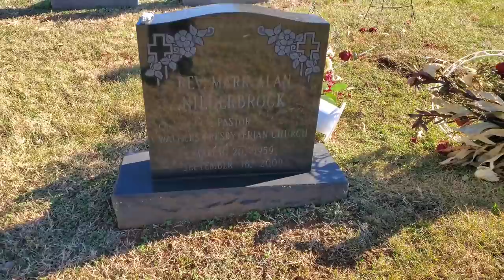Did the INSANE CLOWN POSSE drive this kid to MURDER??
I'm in Farmville Virginia vlogging the location of the Syko Sam horrorcore murders.

this is where Richard McCroskey brutally murdered 4 innocent people with many peoe feeling his music influenced him to commit these murders.